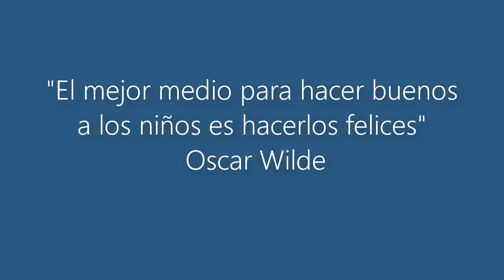Partida de Nico (6 años) en Lichess comentada por él mismo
Nuestro colaborador más joven se ha animado a comentar una de sus partidas en directo en Lichess.

¡Pruébala completamente GRATIS!

La primera plataforma de aprendizaje de ajedrez en español con todo lo que estabas pidiendo.
- Miles de minutos de clases.
- Ayuda de tutores.
- Descargas.
- Itinerarios formativos.
- Certificados
- Cientos de amigos.

►Mi Blog de ajedrez, con más de 95.000 visitas al mes